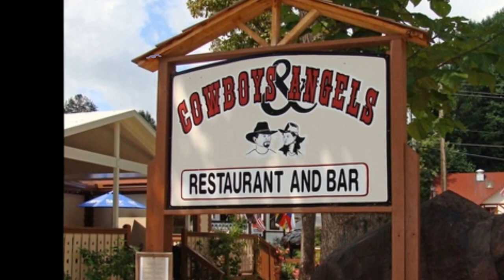The honky tonk in heaven - Bobby Bear & The Texas Teddybears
There's a lot of country-stars in country- music heaven,can't you send 'em back, oh Lord, please ? We miss 'em so much
 here these days...,